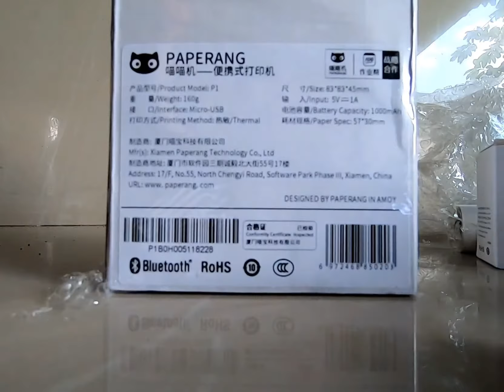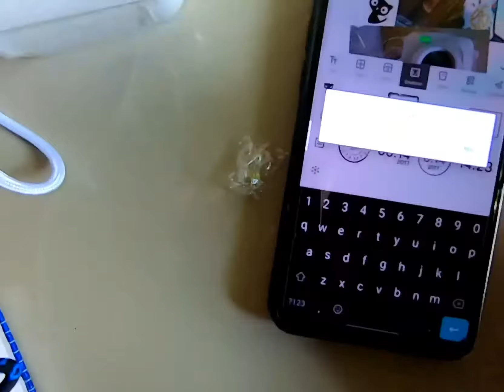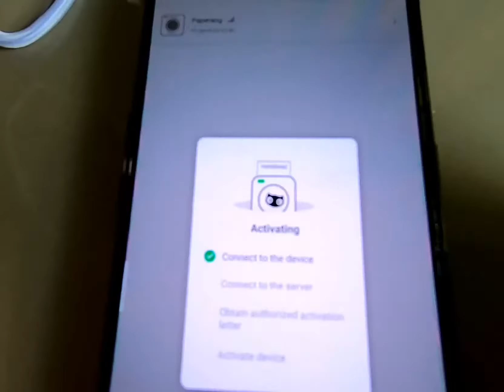PAPERANG P1 UNBOXING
Vs P2, this unit is still a good buy! Journaling, Business, Studies and even just for printing photos (thermal paper may last a year, 5 yrs, 10 yrs, 20 yrs depends on the paper you buy) 🥰💕
ENJOY THIS CUTE THERMAL PRINTER 😍
bought mine from shopee for only 1499, (add ons were bought seperately)

VERY HAPPY WITH THIS ADVANCED BIRTHDAY GIFT FROM HUBBY HIHI 😁🥰💕